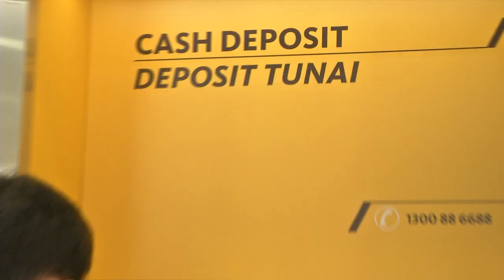立春日开运有妙招? 百姓存钱立蛋添福气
一年之计在于春，立春对华人来说是个非常重要的日子，首先要做的就是进行各种开运活动，其中最广为人知的就是立鸡蛋和存款。华人相信立鸡蛋寓意竖立好运，只要成功立蛋，一整年的运势就会非常顺利，而存款是为了财运滚滚。